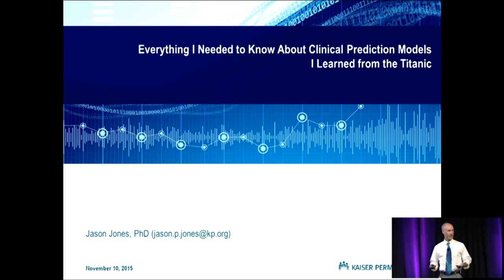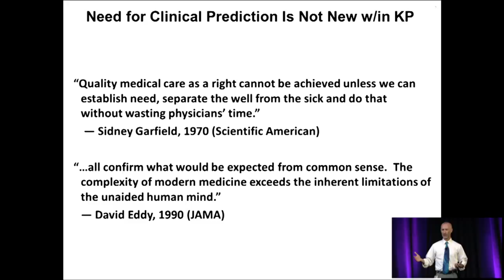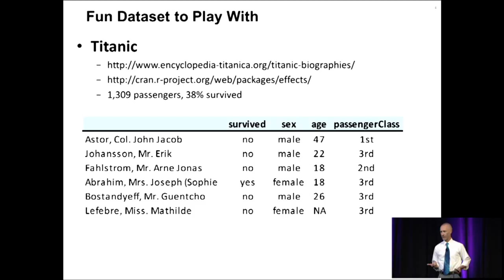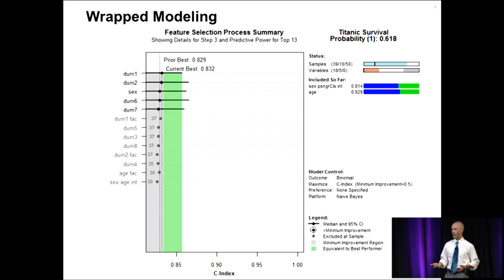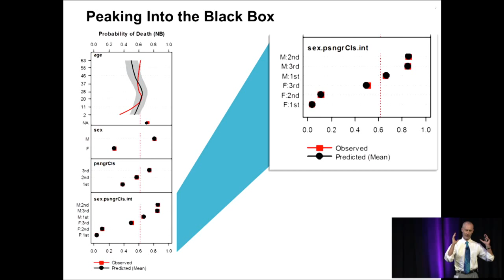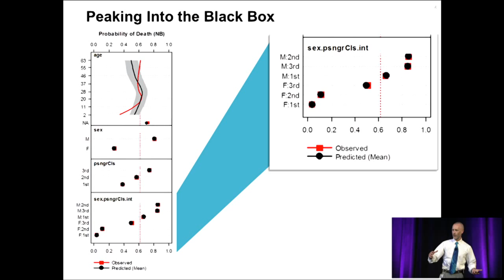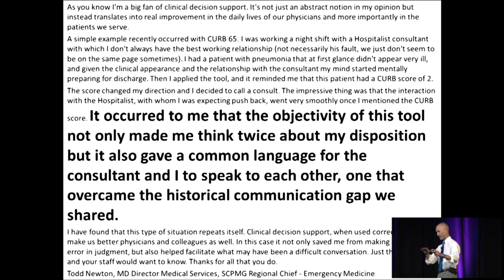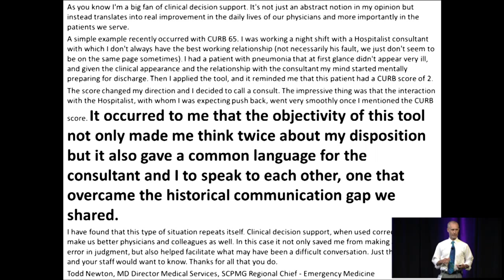Keynote: How to Approach Clinical Prediction - Jason P Jones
Jason P Jones, Vice President, Information Strategy for Care Transformation at Kaiser Permanante

H2O World 2015, Day 3 Contribute to H2O open source machine learning software